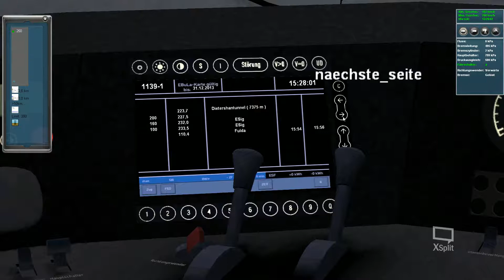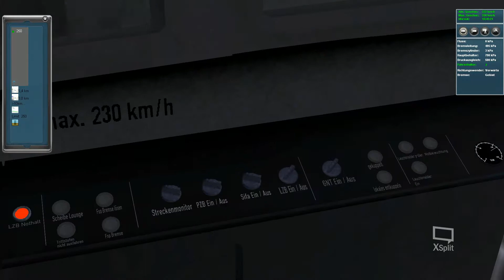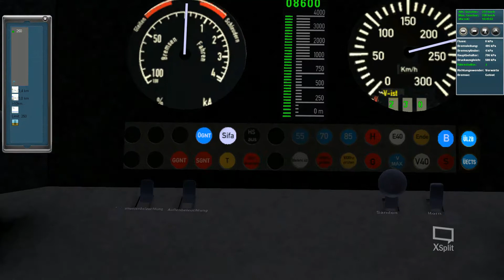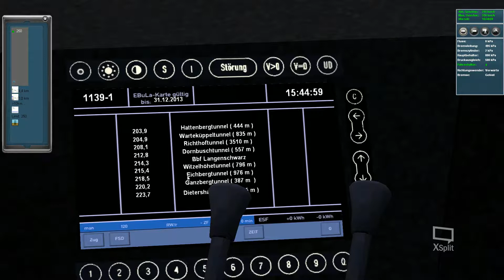PTP 2 Ths Ice 1139 - 1189 1 von Kassel bis Fulda Komplett HD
Pro Train Perfect 2 Ths Ice 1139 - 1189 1 von Kassel bis Fulda Aufzeichnung ist komplett die ganze Fahrt, In Full HD natürlich,ohne geht nichts mehr.